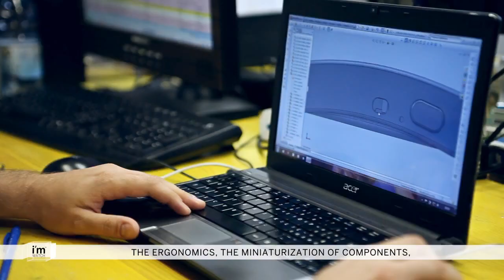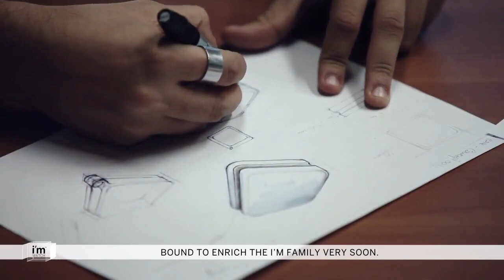i'm Watch - The Official trailer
This is the i'm watch trailer, it gives you the preview of everything it does